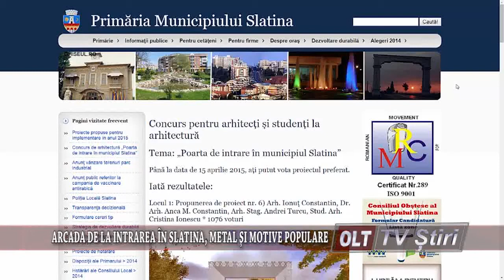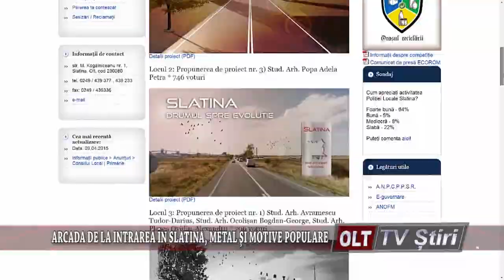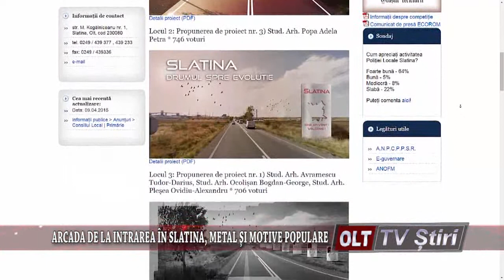ARCADA DE LA INTRAREA IN SLATINA METAL SI MOTIVE POPULARE 0705